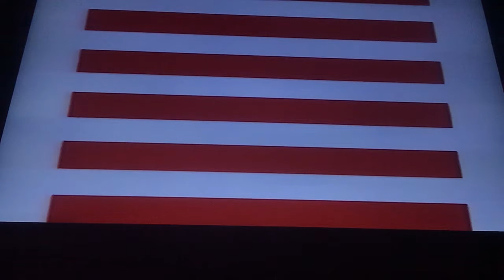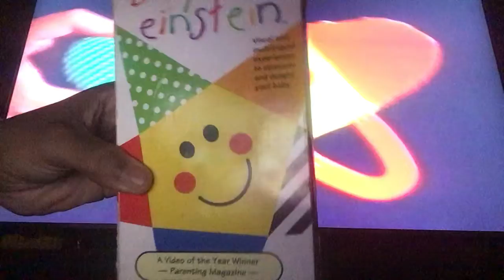January 21, 2022